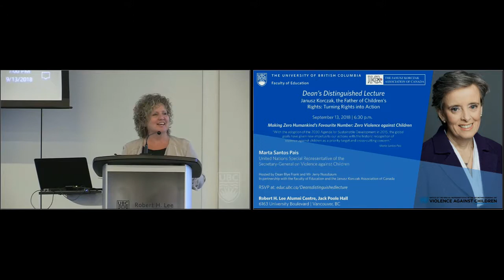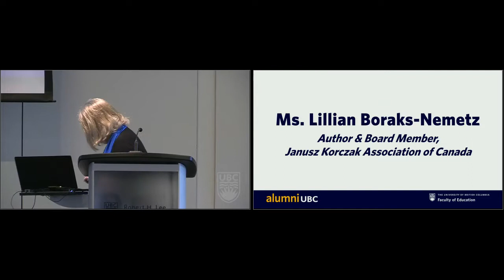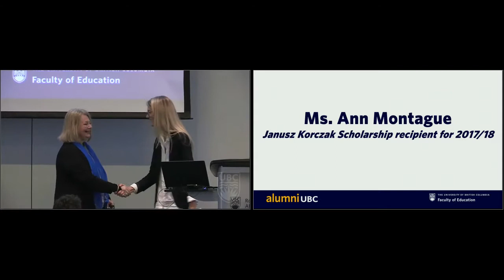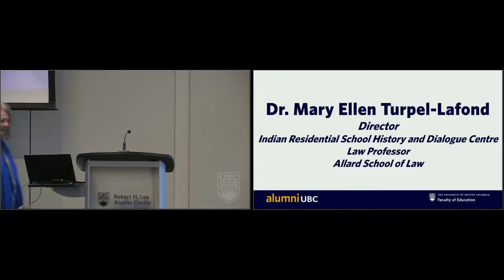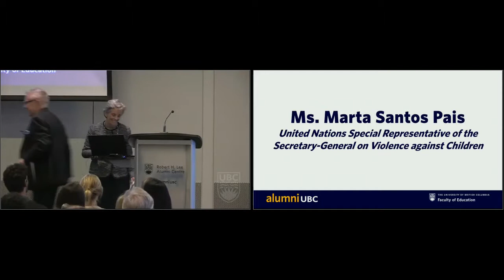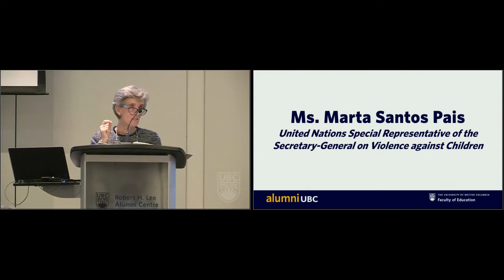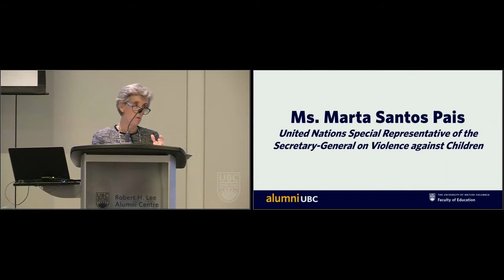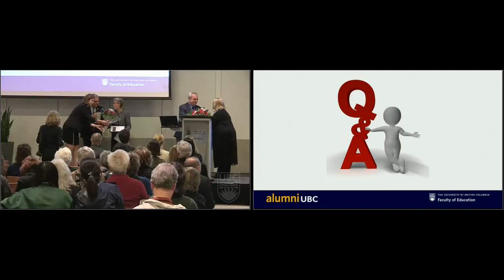Dean's Distinguished Lecture Series Marta Santos Pais September 13, 2018